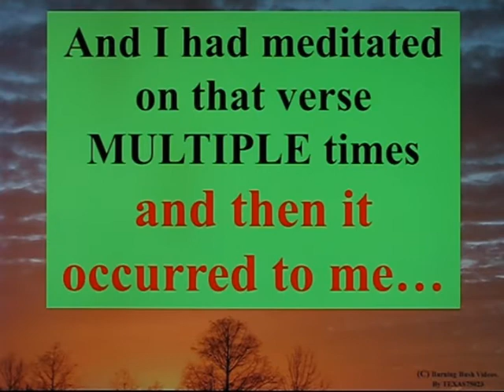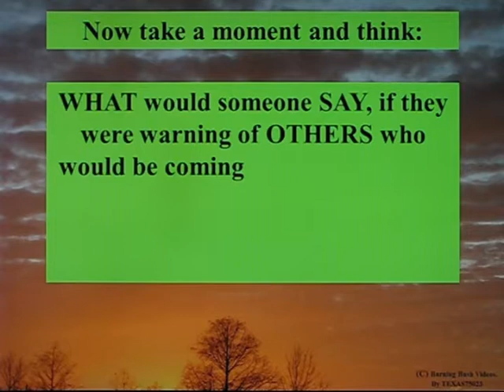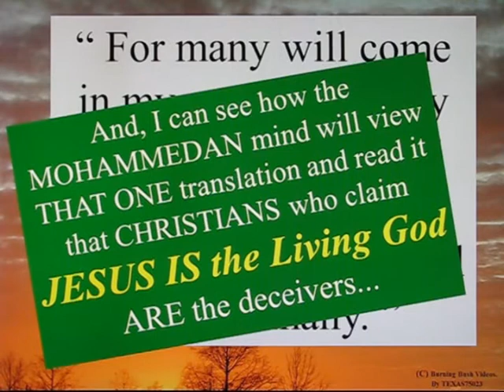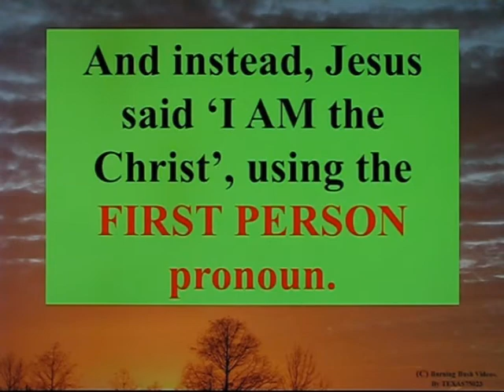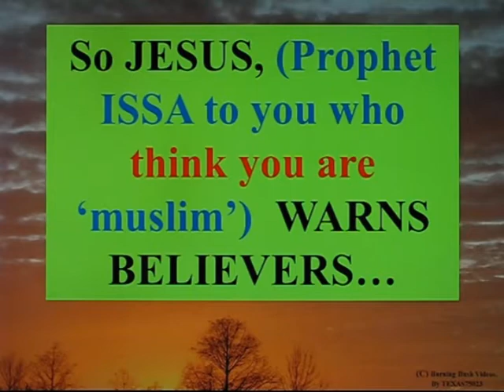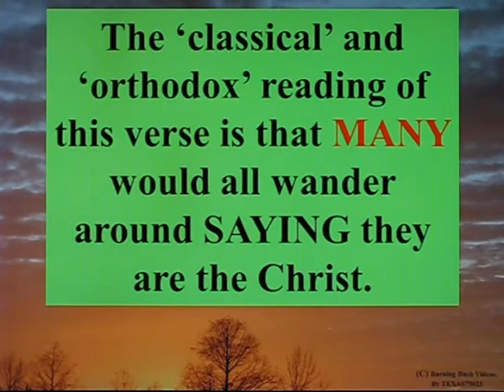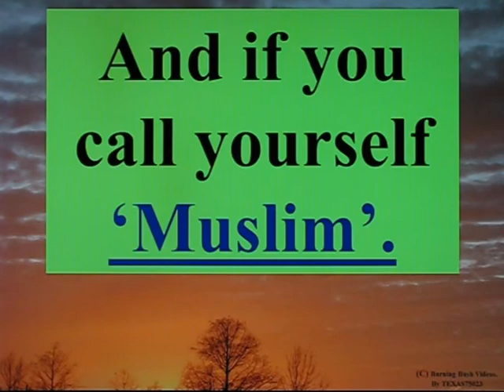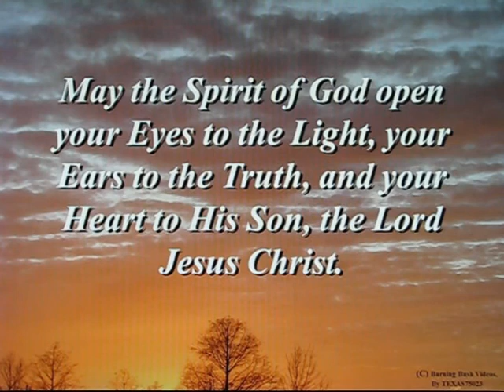Can you be DECEIVED BY CLAIMS Jesus is the CHRIST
In Matthew 24: 4-5 Jesus TWICE warns us of DECEPTION and being DECEIVED.

And he does so in the CONTEXT of people claiming that 'JESUS is the CHRIST'.

But therein is the ambiguity.  Jesus uses the PRONOUN "I" when he says 'I am Christ', and without punctuation, you cannot tell if the statement is a QUOTE - of men claiming THEY are the CHRIST, or of men claiming JESUS is the Christ.

But I believe I now understand the intended warning - to caution Believers against believing men who come ONLY with the claim 'Jesus is the Christ' - or more directly, claiming Jesus is ONLY the Christ'.

Listen to the Holy Spirit within you.  Listen to the Comforter who will lead you into all Truth.